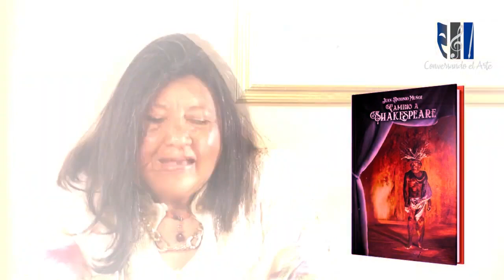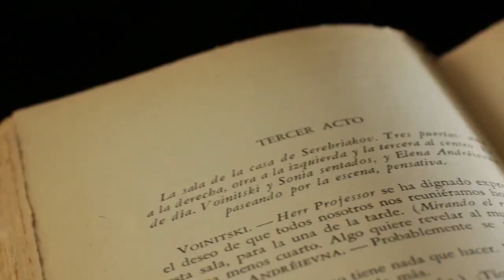"Camino a Shakespeare" Conversando el arte (fragmento)